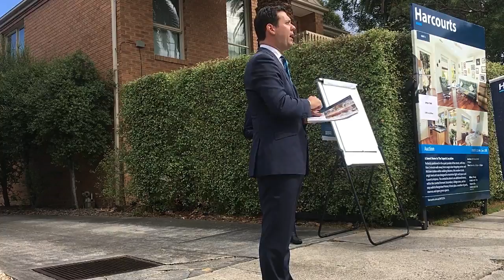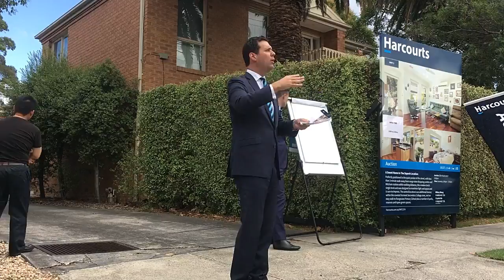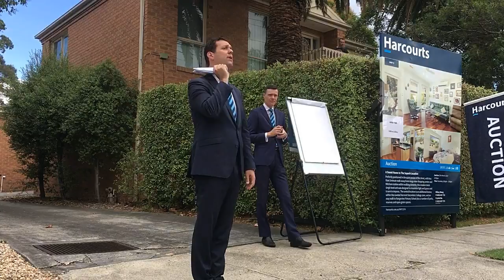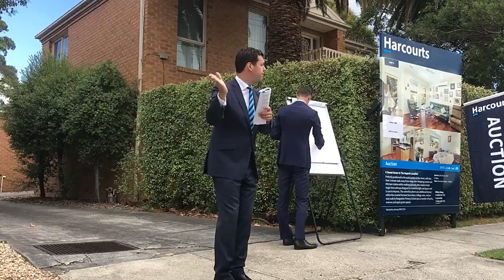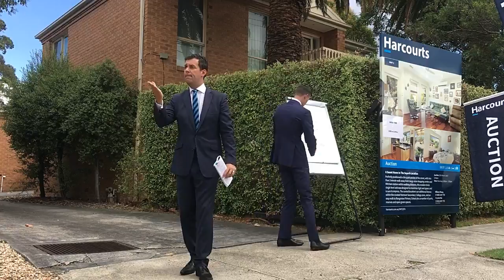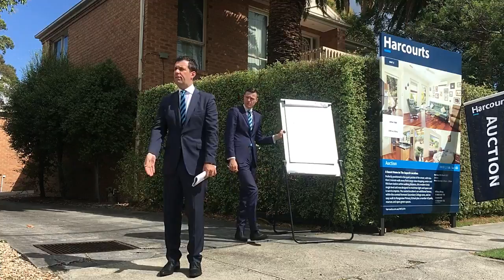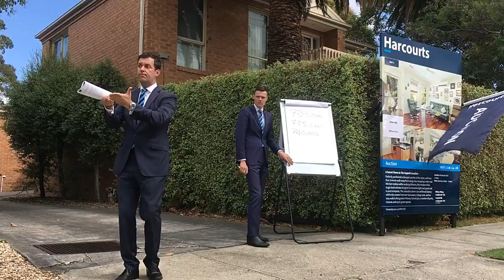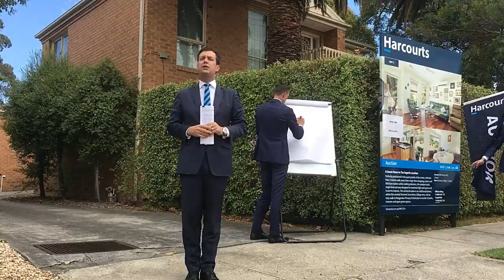3/10 Orient Ave, Mitcham VIC 3132 - Saturday March 25th 2017 2:30pm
Agent: Hillary Wang & Crystal Bie
Agency: Harcourts Mitcham